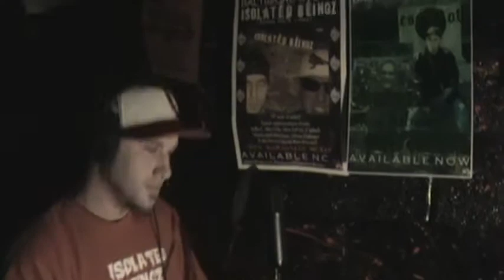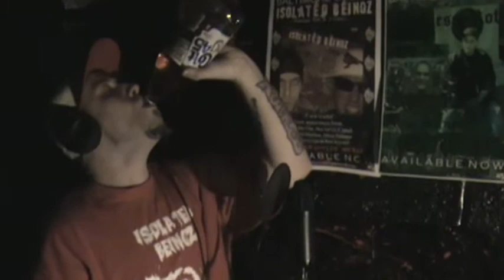Ruthless Rob Down's a 40 oz - The "Don't Funk Up Our Beats" Rap Contest 3 Entry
Ruthless Rob of the Isolated Beingz enters a rap contest for" Don't Funk Up Our Beats " Funk Volume Rap Contest 3 Entry . Here it is, the budget for the video was $0 so we just got Ruthless Rob to down a forty. Hope you like it!